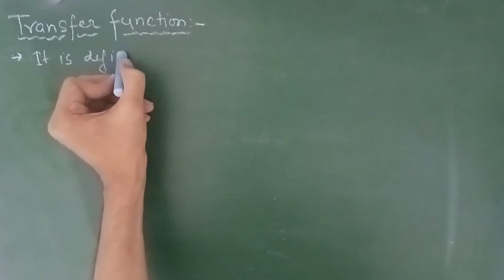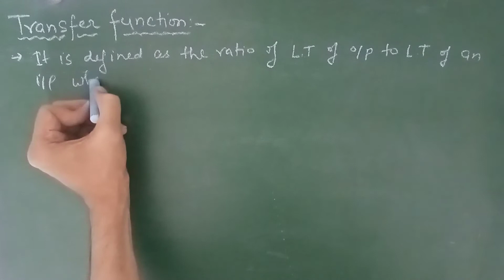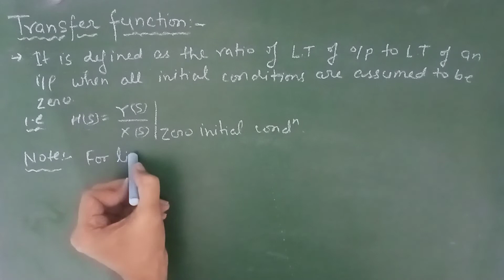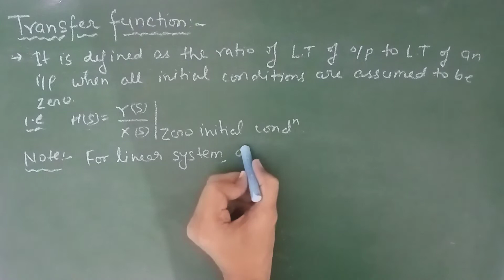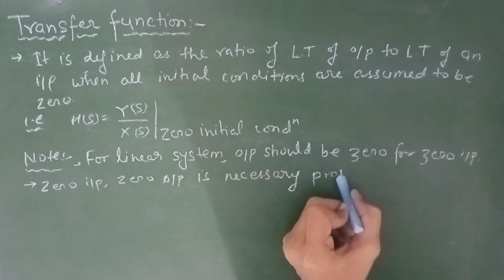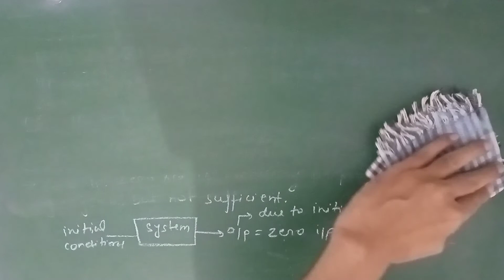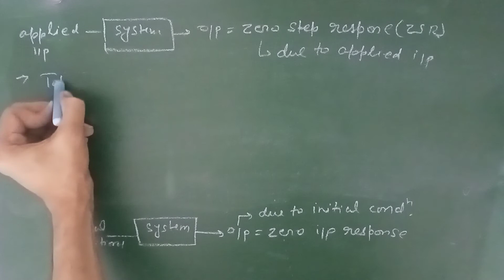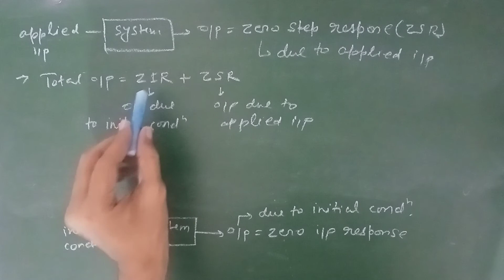Transfer functions! Concepts and questions! For IES, IAS, GATE, EE, ECE! Lecture-73.